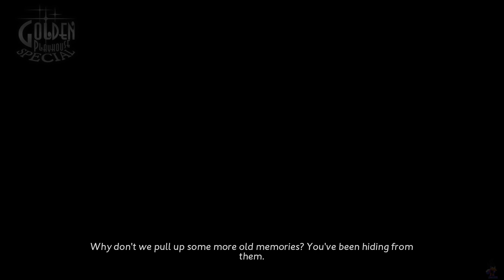Catherine Full Body (Catherine)- 4-2 The Child (Hard + Remix)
Oh shit its the Baby baby baby baby baby from persona 3